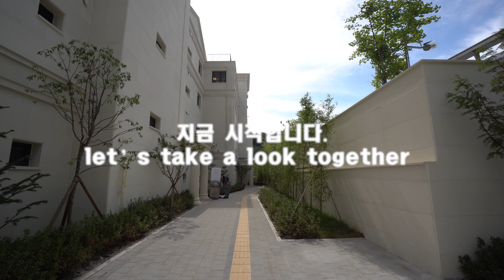high-end housing 하이엔드 인테리어 고급빌라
많은 예술이 거주하고 있는 아치울 마을에 새로 오픈된 하이엔드 고급빌라

빌라드그리움W

앞에는 한강이 뒤로는 아차산이 위치하고 있는 명당이라 칭하는

배산임수의 지리에 위치하고 있습니다.

워커힐호텔과 인접해있으며 강남권으로 진입이 15분~30분 내에 이동 가능한 위치 입니다.

각 라인마다 다른 평형대로 구성되어 있으며 전세대 테라스설치로 자연과

함께하는 휴식공간을 즐기실수 있습니다.

24시간 경비 인력운영과 전구간 밀폐형 높은 담벼락 및 CCTV 설치 등으로

완벽한 보안시스템을 유지 하고 있습니다.

전세대 해외 및 국내 최고급 자재 및 장비 시설등을 설치하여

하이엔드 주거공간을 선사 합니다.

1층 전세대에는 개인 전용 정원을 제공하며

4층 전세대는 높은 층고의 거실을 확보하여 우수한 개방감을 선사합니다.

60평 71평 80평 85평 총4가지 타입으로 구성되어 있으며

주차는 세대당 2대씩 가능하며, 게스트용 주차장이 별도로 갖추어져 있습니다.

매매 상담문의

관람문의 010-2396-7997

즐거운 관람 되세요~^^